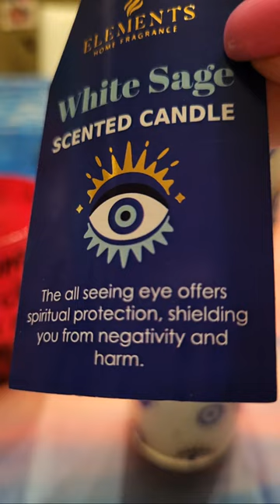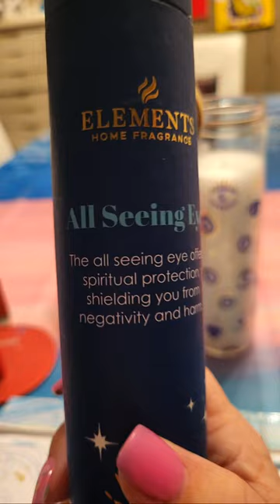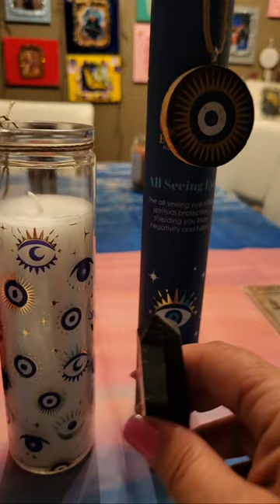MYSTIC BRADY is live!